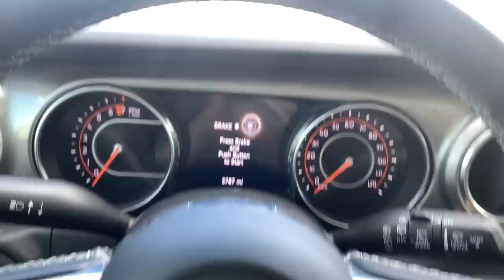Finalmente Tengo Bloqueadores en Mi Wrangler JK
🚨 Nuevo Video → Jeep Wrangler VS Land Cruiser 🔫 🚨 Si quieren ayudar al canal aqui le dejos los links

Gracias por el Apoyo que me han dado en estos videos de Jeeps en Español, Si no estan Subscritos a nuestro canal todavía háganlo, no se van a arrepentir